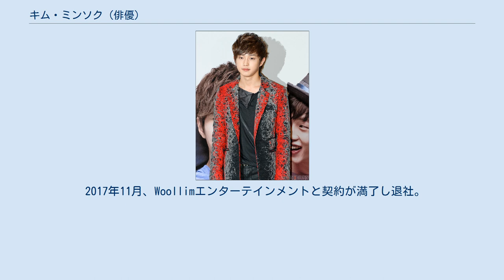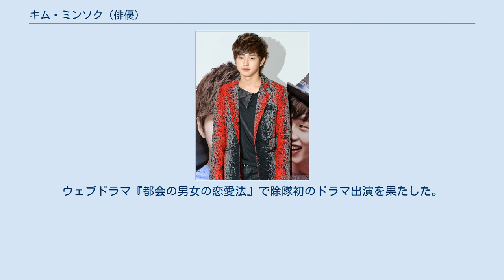キム・ミンソク (俳優)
キム・ミンソク（韓国語：김민석、1990年1月24日 - ）は、韓国の俳優。
釜山広域市出身。
 1990年1月24日、釜山広域市に生まれる。
誕生と同時に両親と離れ、祖母によって育てられる。
幼少期にケンカで鼻が曲がり「特に不便なことはないが、大きく息を吸うと片方の小鼻がくっついて息がしにくい」と語っている。
 一人で育ててくれた祖母に苦労をかけまいと高校時代から刺身店で厨房補助としてアルバイトをし、社長の支援で日本食の調理師免許を取得した後、韓国食、洋食の調理師免許も取得した。
大学もアルバイトを続けながらホテル調理学科を専攻した。
 ソウルに上京し、俳優として活動するようになってからも、仕事がない時はクイック宅配やレストランなどで配達アルバイトをしながら、脇役を演じていた。
 2011年、Mnetのオーディション番組『スーパースターK』に出場。
オーディションでは惜しくも脱落するが、これがデビューのきっかけとなりオーディションを主宰した会社と契約を結ぶ。
2012年にtvNドラマ『美男バンド～君に届けるピュアビート』のオーディションで見事合格し俳優としてデビューする。
演技は好評だったものの、アイドルとしてデビューをさせようとしていた事務所と意見に差がでて事務所を辞め、ホームレス状態でアルバイトを続ける日々が続き、『美男バンド』で共演したINFINITEのエルの紹介でWoollimエンターテインメントに所属する。
活動再開後、続けて受けた『恋するジェネレーション』と『太陽の末裔』のオーディションに両方合格し俳優としての道に進む。
 ブレイクのきっかけとなったのは2016年に最高視聴率41.6％を記録した大ヒットドラマ『太陽の末裔』。
この作品で主演のソン・ジュンギの後輩ギボム役を演じ、第12回Soompiアワードで人気賞を受賞した。
『太陽の末裔』の最終オーディションの際には、演出スタッフ、俳優陣全員に寿司を握った。
同年、韓国の音楽番組『SBS人気歌謡』のMCに抜擢されますます人気を高め、SBS芸能大賞でニュースター賞を受賞した。
 2017年11月、Woollimエンターテインメントと契約が満了し退社。
その後、Respectエンターテインメントに所属している。
 2018年12月10日に陸軍に現役入隊。
 2020年7月20日に除隊した。
ウェブドラマ『都会の男女の恋愛法』で除隊初のドラマ出演を果たした。